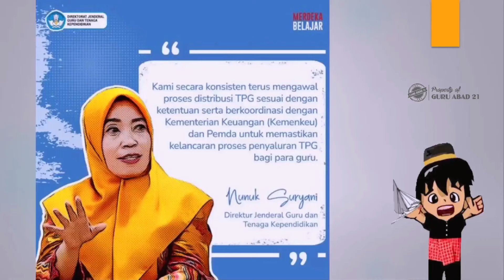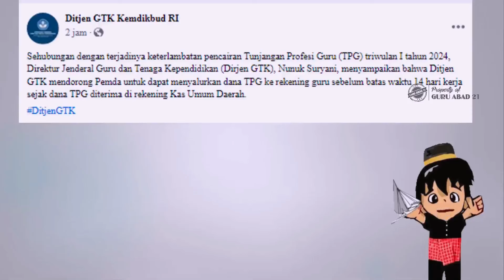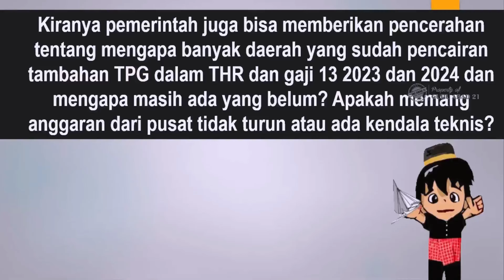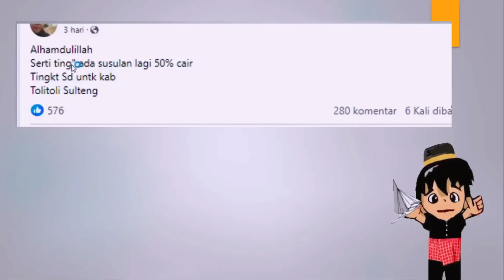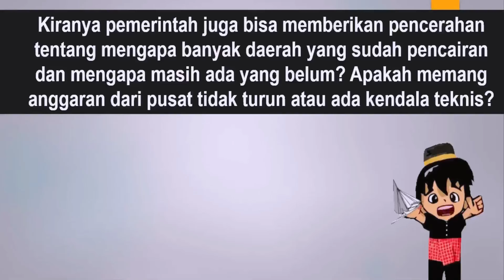Hore! Ibu Dirjen GTK mengawal kelancaran pencairan tunjangan sertifikasi guru TK,SD,SMP,SMA di 2024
Ini adalah kabar gembira yang disampaikan oleh ibu Dirjen GTK tentang komitmen beliau untuk mengawal kelancaran pencairan tunjangan sertifikasi guru. Beliau melihat fakta di lapangan bahwa tunjangan sertifikasi guru sering tidak lancar.